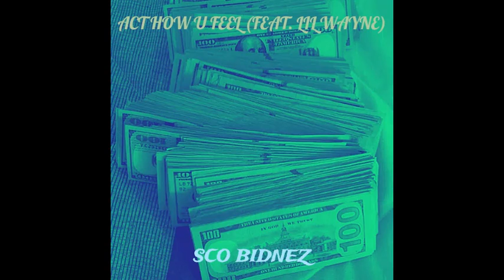Sco Bidnez ft. Lil Wayne - Act How U Feel Pt. 2 (Official Audio)